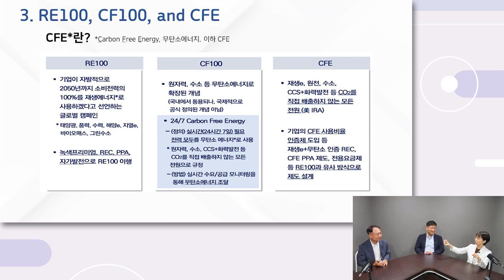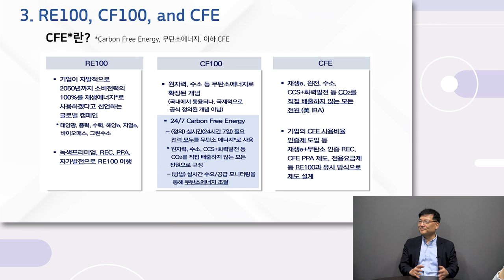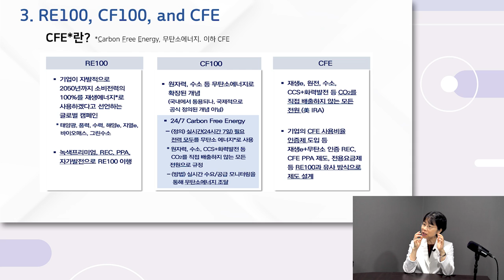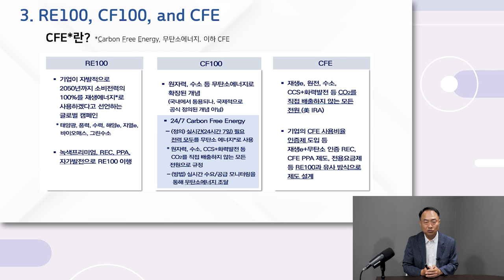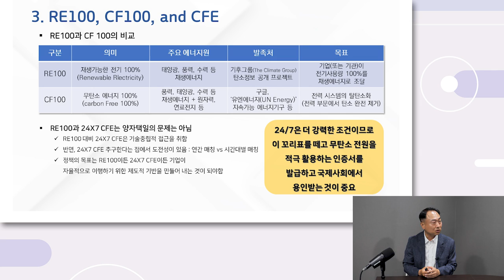[경제이야기] 태양광, 풍력, 수력 등 무탄소에너지(CFE : Carbon Free Energy)가 한국에서 불리한 이유 (ep.2)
출연 : 단국대학교 경제학과 조홍종 교수